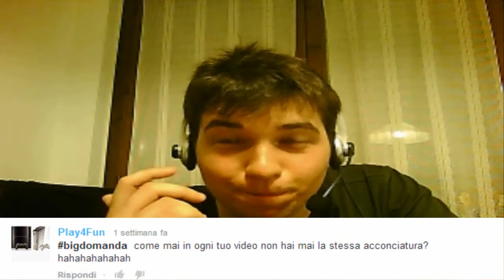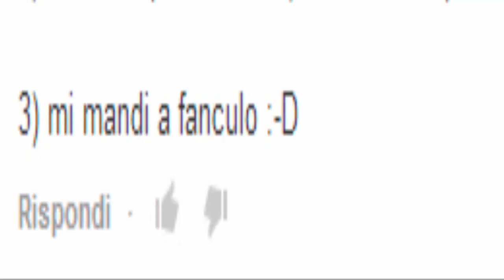Il Salotto di Big House (Vlog 2) - Perché mi chiamo Big House?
Nuovo Vlog! Almeno stavolta tra le bigdomande non c'era nessuna "brutta sorpresa" ;)

Non smetterò mai di ringraziarvi per il vostro supporto.
Scrivete nei commenti bigdomanda per lasciarmi le vostre domande per i prossimi Vlog.
Richieste per un gioco? Consigli per migliorare sempre di più il canale? Fatemi sapere!

Al prossimo Vlog ;)

Ciao a tutti vicini di casa!